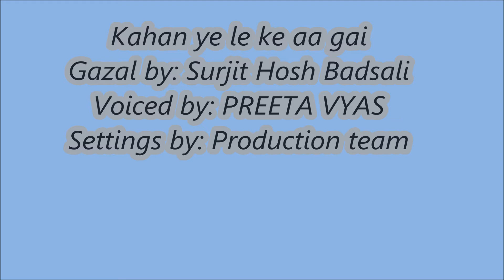kahan ye le ke aa gai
Kahan ye le ke aa gai meri udan mujhe. Gazal by : Surjit Hosh Badsali / Voiced by: PREETA VYAS / Settings by: Production team